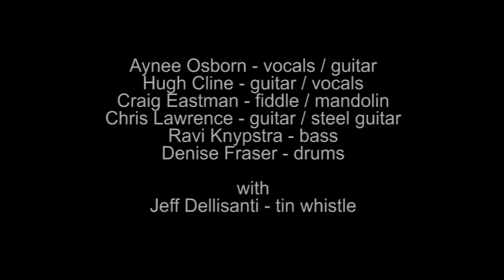AYNEE OSBORN & The Steady Band at Luna Park - December 8, 1996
In this video, one of L.A.’s best local artists gives one of her most inspired performances. Nowadays fronting a blues band, here she is in her earlier incarnation as a country singer, promoting her first CD, which was produced by Hellecasters guitarist Will Ray.

Aynee Osborn - vocals / guitar
Hugh Cline - guitar / vocals
Craig Eastman - fiddle / mandolin
Chris Lawrence - guitar / steel guitar
Ravi Knypstra - bass
Denise Fraser - drums

* with Jeff Dellisanti - tin whistle

0:00:00 - intro
0:01:31 - “When Will I Be Loved?”
0:04:07 - “Fall Into Place”
0:08:01 - “Easy Come, Easy Go”
0:11:55 - “Cryin’ Shame”
0:17:19 - “Angel on Her Shoulder”
0:21:43 - “Sleep on the Bed”
0:25:57 - intro of musicians
0:27:38 - “Learn How to Love” *
0:31:40 - “Keep on Moving”
0:36:07 - Hugh and Aynee thank Brent Haesler
0:38:19 - “Sweet Moon”
0:44:04 - “Santa, Slow This Christmas Down”
0:46:59 - end of set
0:48:39 - encore: “Right Beside You”
0:56:02 - “Blue Skies”
1:00:13 - end of encore / announcements
1:01:41 - credits

Luna Park was at 665 N Robertson Blvd. in West Hollywood, California.

“Cryin’ Shame”
“Sleep on the Bed”
“Sweet Moon”
“Angel on Her Shoulder”
“Blue Skies”
“Santa, Slow This Christmas Down” [“Where You Goin’”]
Aynee Osborn
Sweet Moon Music / ASCAP

“Fall Into Place”
“Learn How to Love”
“Keep on Moving”
“Right Beside You”
Aynee Osborn / Hugh Cline

“When Will I Be Loved?”
Phil Everly
Everly and Sons Music / BMI